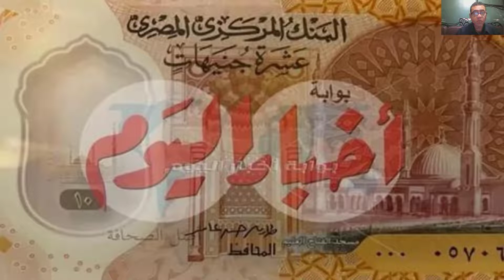كيف أعلنت مارينا مجدى اسلامها وتغيير شهادة ميلادها تؤكد !!! طريقة عجيبة